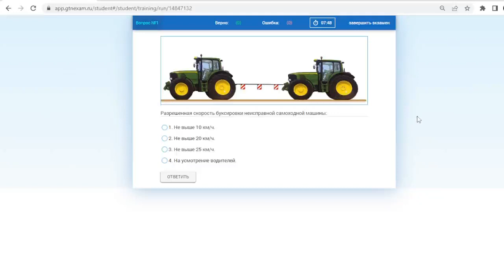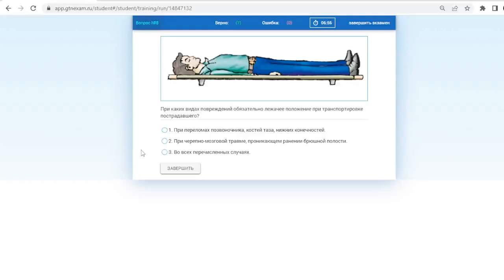Билет № 27 категория С